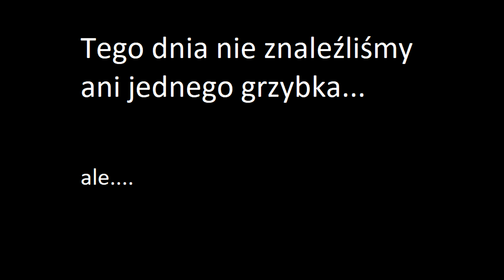Grzyby 17/18.08.2019r. Kurki, koźlarze, maślaki i podgrzybek.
Zapraszamy do oglądania, zostawienia łapki w górę i zostawienie subskrypcji.

Wypad do lasów w woj. mazowieckim okazał się klapą z powodu suszy nic nie udało nam się znaleźć. Spontaniczny wyjazd do woj. warmińsko-mazurskiego pod namioty i wczesny wypad na grzyby -  zobaczcie sami co udało nam się znaleźć.

Czekamy na jakiekolwiek opady w naszym regionie :)